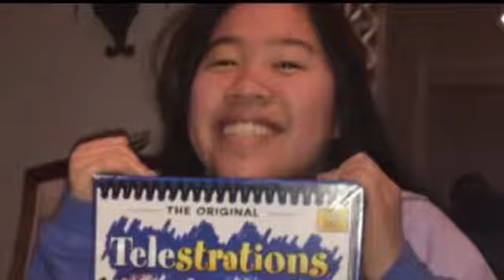EXPOSING MYSELF?? - Mamalam Vlog 25